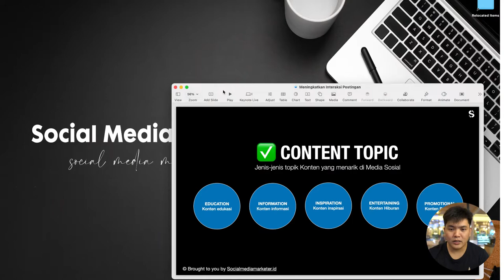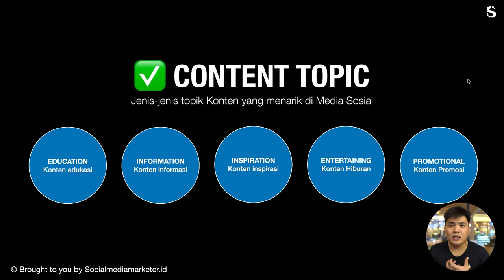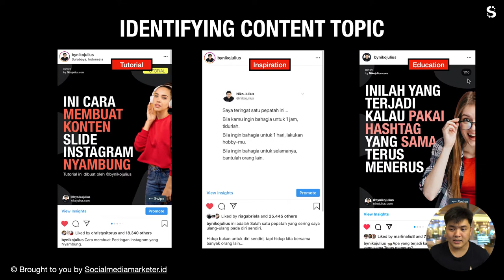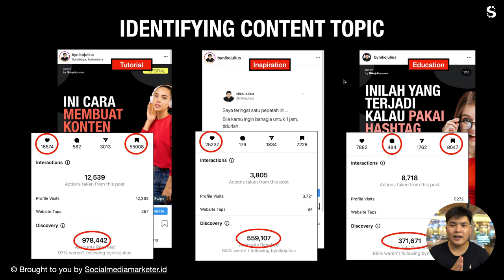Cara Meningkatkan Interaksi (Engagement) Instagram agar Optimal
Instagram sangat mementingkan interaksi sebagai tolak ukur optimasi Konten pada Instagram itu sendiri. Tentu hal ini menjadi sangat penting untuk bisa mendapatkan hasil yang optimal dari Instagram.

Tapi, bagaimana cara meningkatkan engagement atau Interaksi Instagram? Inilah yang akan dibahas pada video kali ini.

dan dapatkan